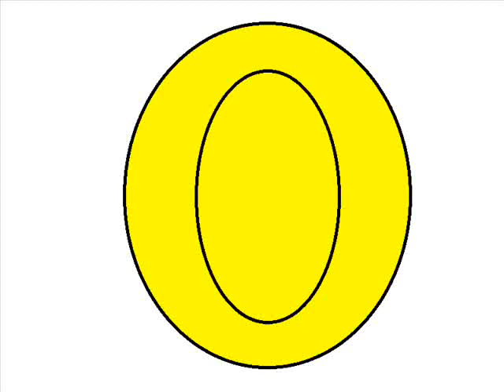효과음 : 코인 (마리오 시리즈)